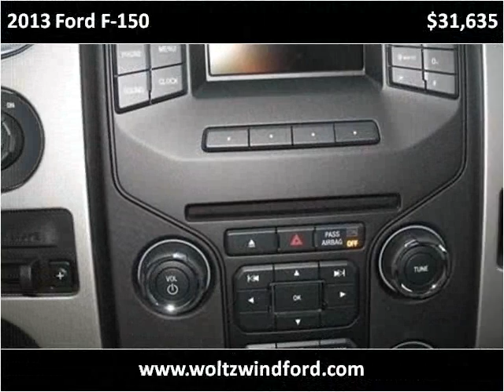2013 Ford F-150 New Cars Pittsburgh PA